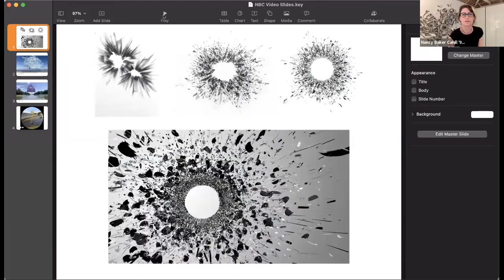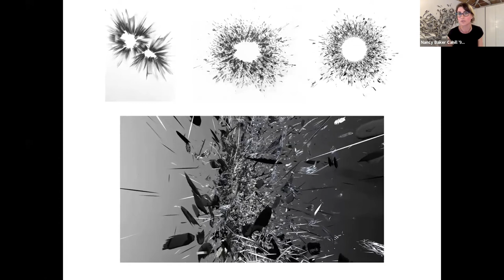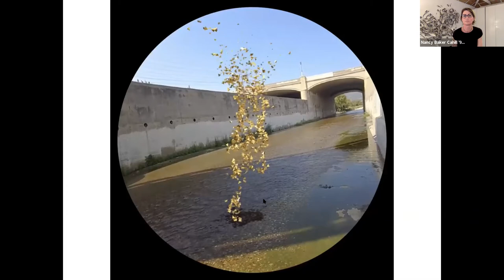Bicentennial Medalist in Conversation: Nancy Baker Cahill '92 | SoA Bicentennial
Bicentennial Medalist in Conversation:  Nancy Baker Cahill '92
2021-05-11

Established in 1993 on the occasion of the college’s 200th anniversary, Bicentennial Medals honor members of the Williams community for distinguished achievement in any field of endeavor. The program, reimagined this year for a digital environment and the Society of Alumni Bicentennial, will feature each medalist honoree in conversation with a contemporary.

In this Bicentennial Medalist event, hear Nancy Baker Cahill ’92, founder and artistic director of 4th Wall — a free augmented reality public art platform exploring resistance and inclusive creative expression — in conversation with media scholar and author Ethan Zuckerman ’93.